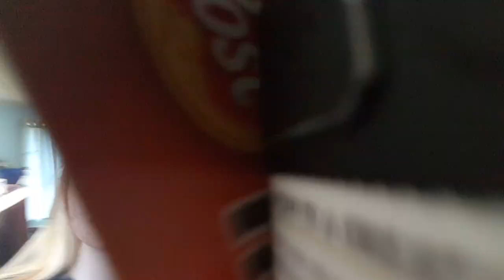Facebook / Instagram / WhatsApp Data Leak || Selling your information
Pretty sick of Facebook doing whatever the fuc it wants. Maybe it's time to let them go.  Cuz it's really not worth your information being sold.